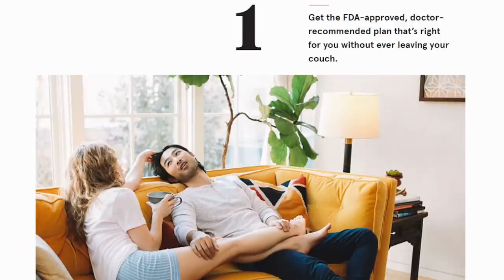A survival game for short attention spans...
Some new funny gameplay of the new Deadside update 0.2.0...

Tryhard: @spencethealien

Check out Artesian for PC stuff, use my link for a discount!